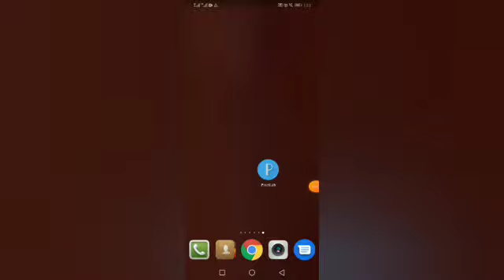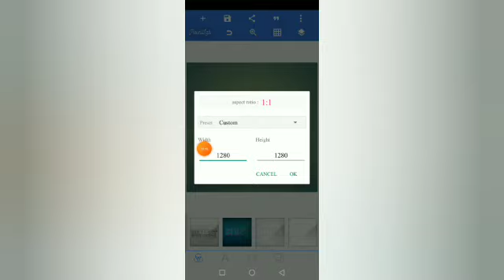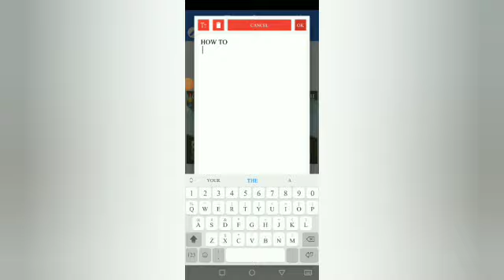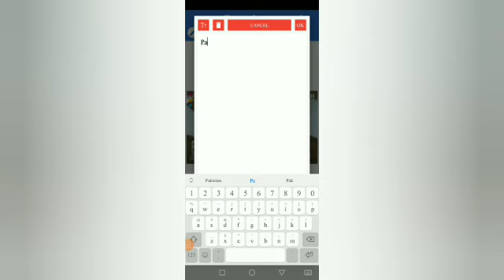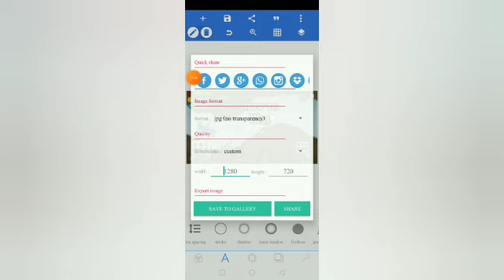How To Create Gaming Thumbnails For YouTube Videos | Gaming videos ka thumbnail kesy create krein